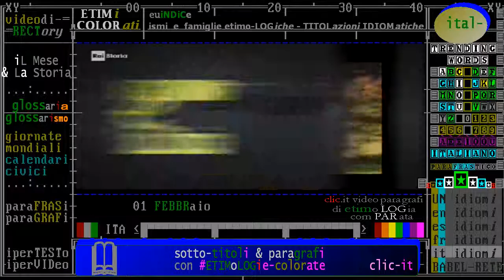§.2/ TV-A-COLORI DEBUTTO 2 febbraio 1977 Corrado ANNUNCIA l'avvento a Domenica IN